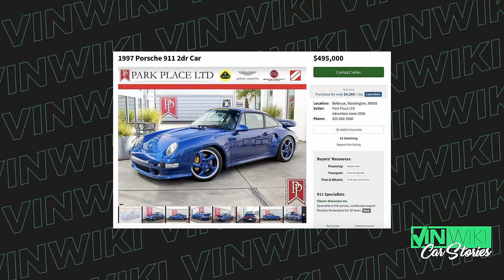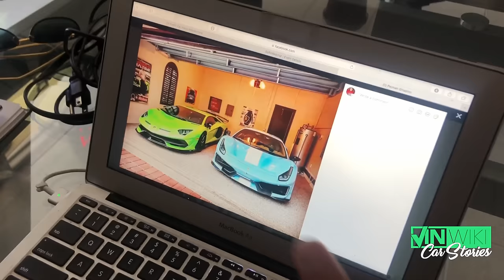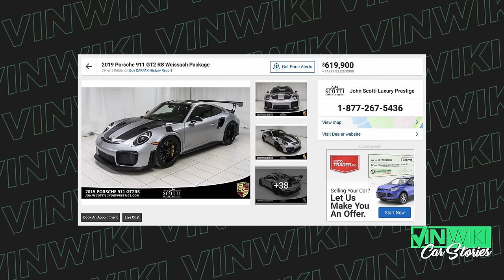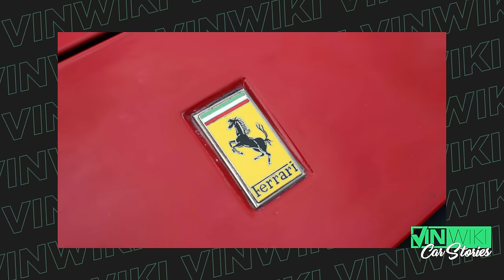What's the coolest car you can buy for $500k?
Our Panel
1:40 - @DustinWorles1 from @mischieftelevision
1:58 - Tommy Davies, Fastest man in the UK
2:27 - @craiglieberman
3:08 - Travis Bell, Celebrity Machines
3:54 - @ThatDudeinBlue
5:10 - Doug Tabbutt from @switchcars
5:33 - Chris Rasco, Developer, @VINwiki
6:15 - Arne Toman, Arne's Antics
6:31 - Alexis Master, GearheadGirl69
6:55 - Jared Pink, @TheQuestionableGarage
7:19 - Cyrus Eslami, DreamCarXchange
7:53 - @randypobstofficial, Journalist & Racing Driver
8:16 - Dylan Orluck, @duPontREGISTRY
8:34 - John Ficarra, The 2904 & Ficarra Classics
10:13 - Michael Parks, @MaxSpeedMike
10:45 - Romuald Clariond, Monaco Cars & Coffee
11:21 - Pejman Ghadimi from @ExoticCarHacks
11:57 - Eric McClellan, @GearheadDaily
12:38 - Tom Eduard, @clubblau
13:04 - Cody, @DoctaM3
13:33 - Andrew Wilson, @trustinthemachine
13:56 - @CaseyPutsch from Genius Garage
15:16 - Dave Maher, Former NY to LA Record Holder
15:35 - Nick Reid, Reid Performance
15:57 - Gregson Mathe, @ShiftingLanes & @Drivetribe
16:31 - Jon Arnett, Live Person Canada
16:55 - Matt Farrah, @TheSmokingTire
17:50 - Shawn Cudnik, DreamCarXchange
19:01 - Alex Farrington, @Valet Stories & @lamboallstar
19:25 - @WeAreCurated
20:20 - Emile Bouret, Stunt & Racing Driver
21:18 - @damonfryer from @DailyDrivenExotics

It’s YOUR turn to rip a supercar around a racetrack near you.